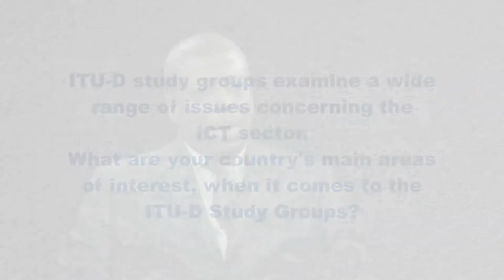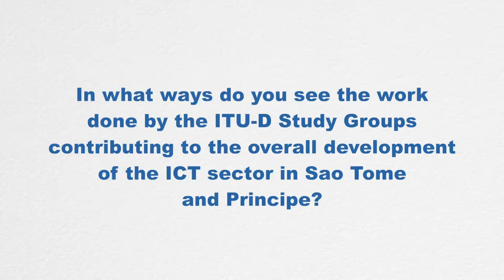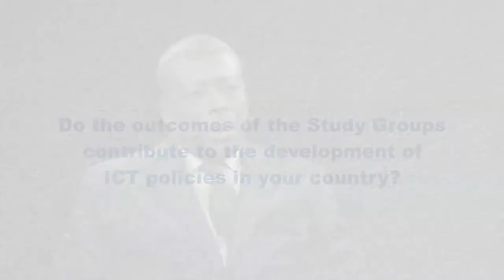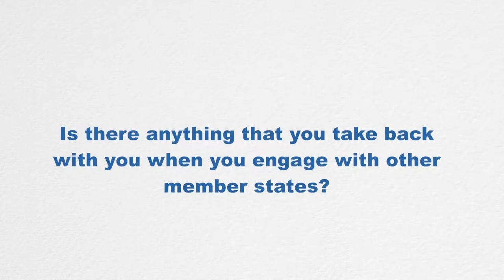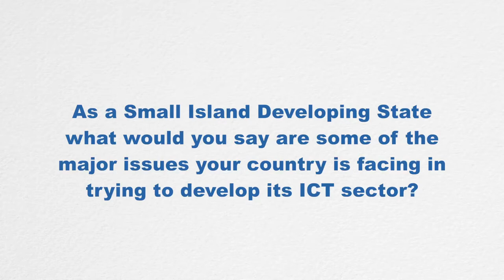ITU-D STUDY GROUP INTERVIEWS 2016: Deolindo Costa, ICT Advisor, Sao Tome and Principe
Interview with: Deolindo Costa, ICT Advisor, Ministry of Infrastructure, Natural Resources and Environment, Sao Tome and Principe.